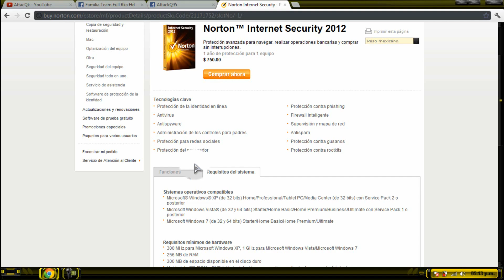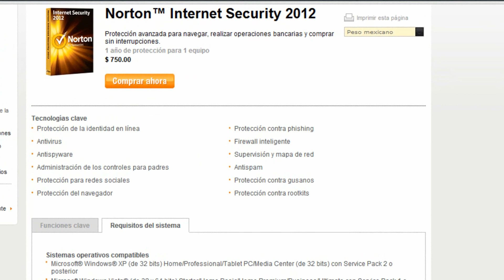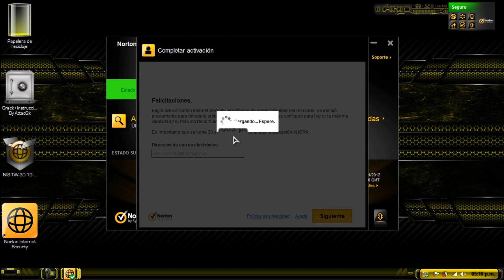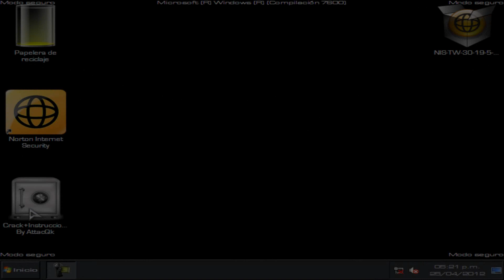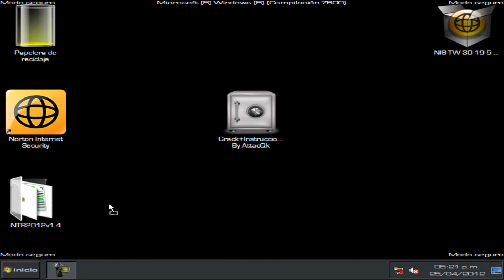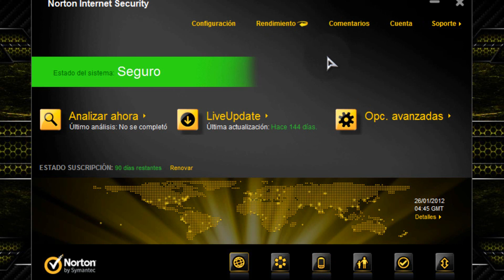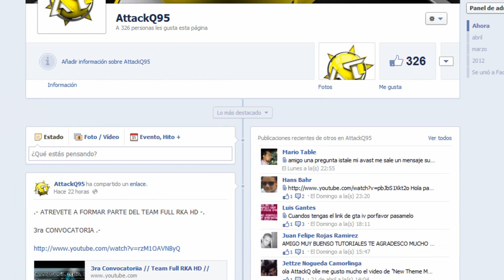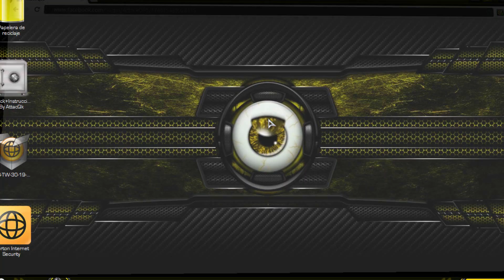Norton Internet Security 2012 // Actualizacion Reciente Abril// Full Español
- AQUI LOS LINKS -

© Video Original By AttacQk®
Verificado por Youtube XD

RECUERDA:   Dejar tu correro si gusta la pass

APOYA A WINDOWSBLACK

LIKE A LA FAN PAGE DEL TEAM

// CONTACTO //

Mi Skype: j0osh...